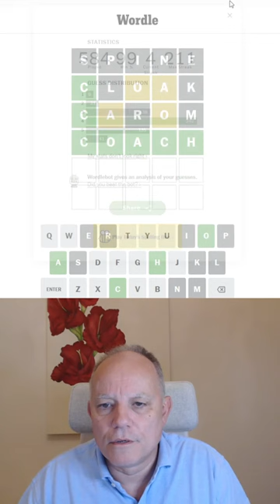Wordle in a Minute - 28th September 2023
Wordle can be done in a minute - but it isn't easy, especially in Hard Mode, where correct letters must be reused.